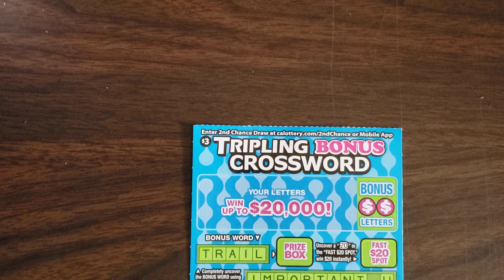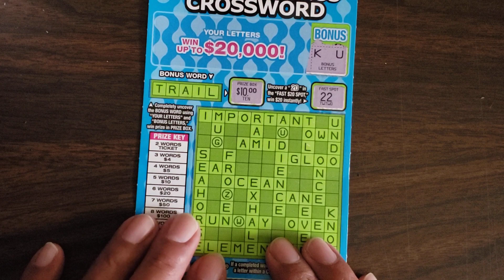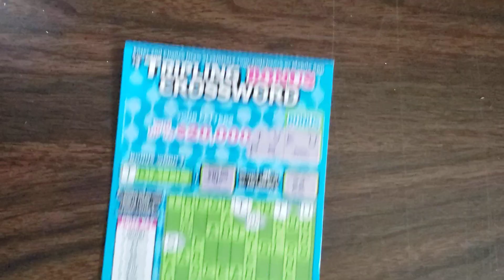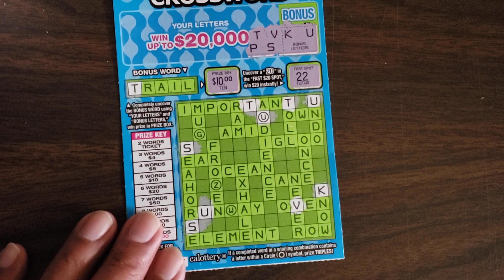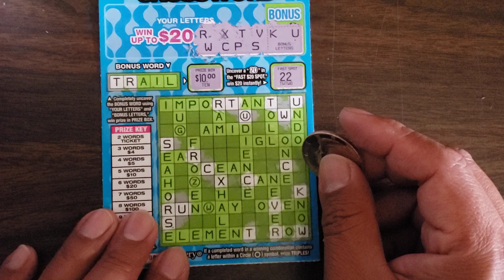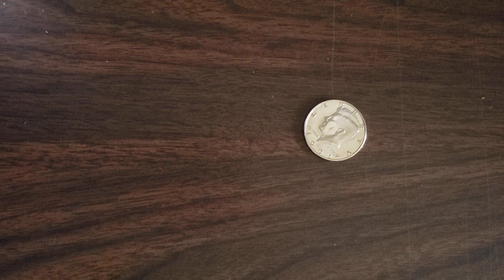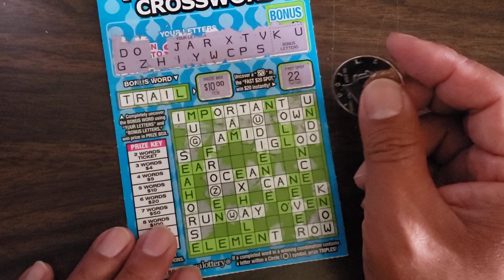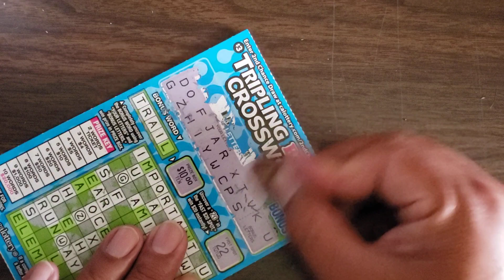tripling bonus crossword California lottery scratcher ticket 87